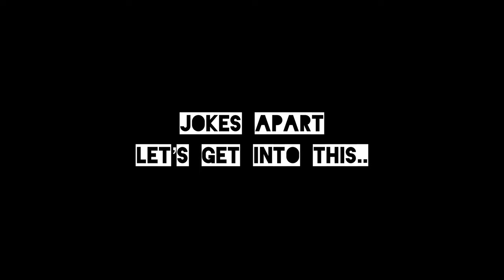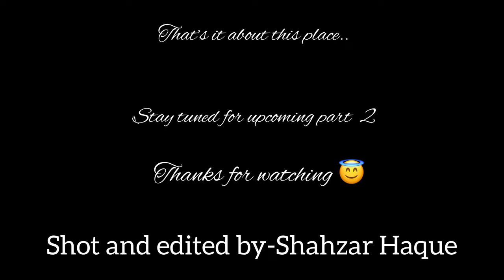The Best Place In Kiev, Ukraine 🇺🇦 II Independence Square II Khreshchatyk Street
Happy to see you all here!

In this vlog I am going to take you to one of the most beautiful place which is Independence square in Khreshchatyk street, Kiev, Ukraine.